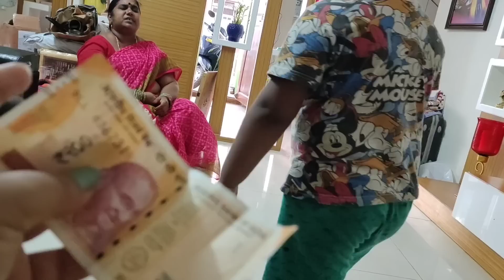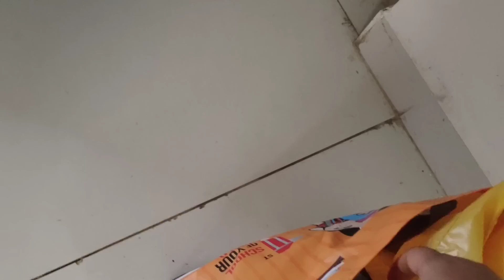అమ్మ నాన్న వెళ్లిపోతున్నారు || Mittu కి డబ్బులు ఇచ్చారని || బాగా ఏడవటం వల్ల || నాన్న చెప్పే మాటలు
Hi Folks...